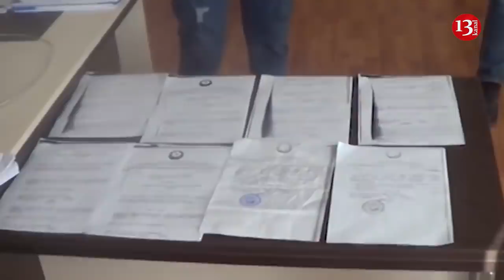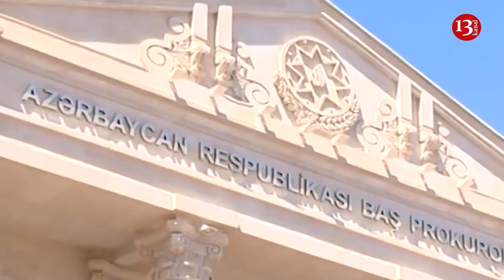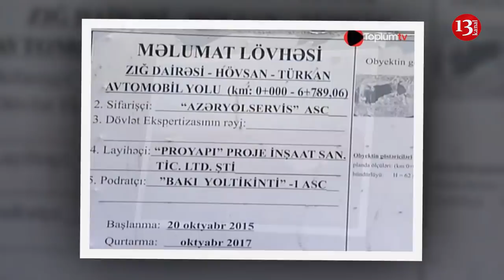Azərbaycanda vəzifəli şəxslər saxlanılır:NƏ BAŞ VERİR?;Zığ-Hövsan yolunda plan dolsa da, yol bitmədi